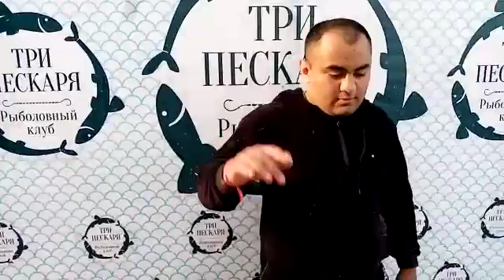Три четыре опаря!